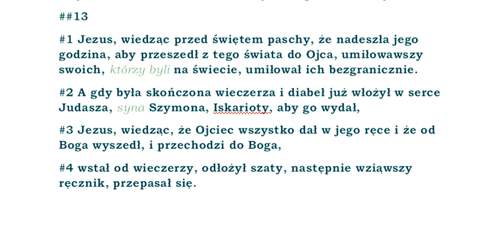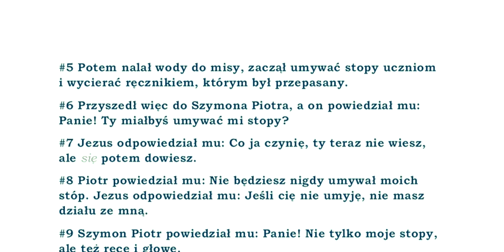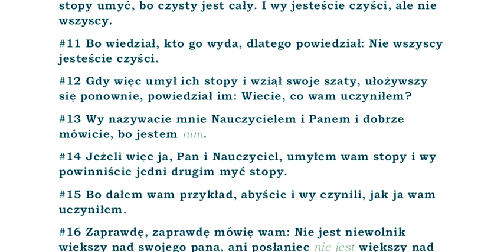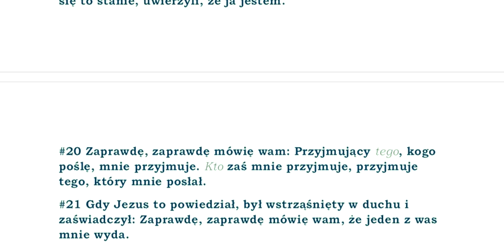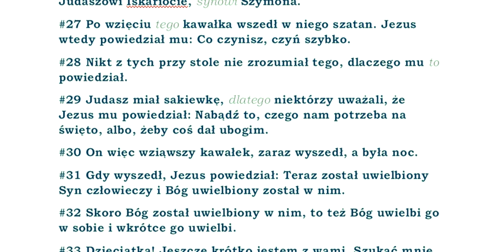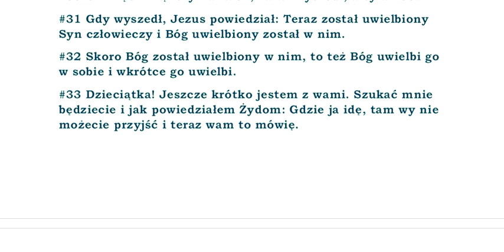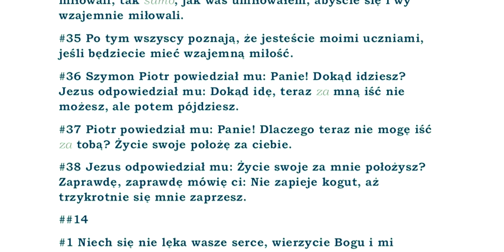BBO Biblia Brzesko-Ostrzeszowska przekład z Textus Receptus: BBO43 Ewangelia wg Jana rozdział 13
papierowa wersja:

BBO Biblia Brzesko-Ostrzeszowska przekład z Textus Receptus: BBO43
#1 Jezus, wiedząc przed świętem paschy, że nadeszła jego godzina, aby przeszedł z tego świata do Ojca, umiłowawszy swoich, którzy byli na świecie, umiłował ich bezgranicznie.
#2 A gdy była skończona wieczerza i diabeł już włożył w serce Judasza, syna Szymona, Iskarioty, aby go wydał,
#3 Jezus, wiedząc, że Ojciec wszystko dał w jego ręce i że od Boga wyszedł, i przechodzi do Boga,
#4 wstał od wieczerzy, odłożył szaty, następnie wziąwszy ręcznik, przepasał się.
#5 Potem nalał wody do misy, zaczął umywać stopy uczniom i wycierać ręcznikiem, którym był przepasany.
#6 Przyszedł więc do Szymona Piotra, a on powiedział mu: Panie! Ty miałbyś umywać mi stopy?
#7 Jezus odpowiedział mu: Co ja czynię, ty teraz nie wiesz, ale się potem dowiesz.
#8 Piotr powiedział mu: Nie będziesz nigdy umywał moich stóp. Jezus odpowiedział mu: Jeśli cię nie umyję, nie masz działu ze mną.
#9 Szymon Piotr powiedział mu: Panie! Nie tylko moje stopy, ale też ręce i głowę.
#10 Jezus powiedział mu: Kto jest umyty, potrzebuje tylko stopy umyć, bo czysty jest cały. I wy jesteście czyści, ale nie wszyscy.
#11 Bo wiedział, kto go wyda, dlatego powiedział: Nie wszyscy jesteście czyści.
#12 Gdy więc umył ich stopy i wziął swoje szaty, ułożywszy się ponownie, powiedział im: Wiecie, co wam uczyniłem?
#13 Wy nazywacie mnie Nauczycielem i Panem i dobrze mówicie, bo jestem nim.
#14 Jeżeli więc ja, Pan i Nauczyciel, umyłem wam stopy i wy powinniście jedni drugim myć stopy.
#15 Bo dałem wam przykład, abyście i wy czynili, jak ja wam uczyniłem.
#16 Zaprawdę, zaprawdę mówię wam: Nie jest niewolnik większy nad swojego pana, ani posłaniec nie jest większy nad tego, który go posłał.
#17 Jeśli to wiecie, błogosławieni jesteście, gdy to czynicie.
#18 Nie o was wszystkich mówię, ja wiem, których wybrałem, ale żeby wypełniło się Pismo: Jedzący z mojego chleba, podniósł przeciwko mnie swoją piętę.
#19 Od teraz mówię wam, zanim się to stanie, abyście, gdy się to stanie, uwierzyli, że ja jestem.
#20 Zaprawdę, zaprawdę mówię wam: Przyjmujący tego, kogo poślę, mnie przyjmuje. Kto zaś mnie przyjmuje, przyjmuje tego, który mnie posłał.
#21 Gdy Jezus to powiedział, był wstrząśnięty w duchu i zaświadczył: Zaprawdę, zaprawdę mówię wam, że jeden z was mnie wyda.
#22 Spoglądali uczniowie po sobie w niepewności, o kim mówi.
#23 Jeden z uczniów jego, którego Jezus miłował, wtulił się w Jezusa.
#24 Skinął więc na niego Szymon Piotr, aby spytał się, kim jest ten, o którym mówi.
#25 On natomiast przylgnąwszy do piersi Jezusa, powiedział: Panie! Kto to jest?
#26 Jezus odpowiedział: To jest ten, któremu ja umoczywszy, podam kawałek chleba. Umoczywszy kawałek, podał go Judaszowi Iskariocie, synowi Szymona.
#27 Po wzięciu tego kawałka wszedł w niego szatan. Jezus wtedy powiedział mu: Co czynisz, czyń szybko.
#28 Nikt z tych przy stole nie zrozumiał tego, dlaczego mu to powiedział.
#29 Judasz miał sakiewkę, dlatego niektórzy uważali, że Jezus mu powiedział: Nabądź to, czego nam potrzeba na święto, albo, żeby coś dał ubogim.
#30 On więc wziąwszy kawałek, zaraz wyszedł, a była noc.
#31 Gdy wyszedł, Jezus powiedział: Teraz został uwielbiony Syn człowieczy i Bóg uwielbiony został w nim.
#32 Skoro Bóg został uwielbiony w nim, to też Bóg uwielbi go w sobie i wkrótce go uwielbi.
#33 Dzieciątka! Jeszcze krótko jestem z wami. Szukać mnie będziecie i jak powiedziałem Żydom: Gdzie ja idę, tam wy nie możecie przyjść i teraz wam to mówię.
#34 Nowe polecenie daję wam, abyście się wzajemnie miłowali, tak samo, jak was umiłowałem, abyście się i wy wzajemnie miłowali.
#35 Po tym wszyscy poznają, że jesteście moimi uczniami, jeśli będziecie mieć wzajemną miłość.
#36 Szymon Piotr powiedział mu: Panie! Dokąd idziesz? Jezus odpowiedział mu: Dokąd idę, teraz za mną iść nie możesz, ale potem pójdziesz.
#37 Piotr powiedział mu: Panie! Dlaczego teraz nie mogę iść za tobą? Życie swoje położę za ciebie.
#38 Jezus odpowiedział mu: Życie swoje za mnie położysz? Zaprawdę, zaprawdę mówię ci: Nie zapieje kogut, aż trzykrotnie się mnie zaprzesz.